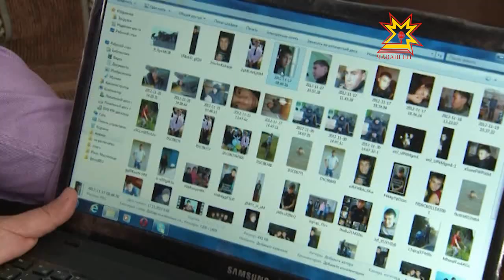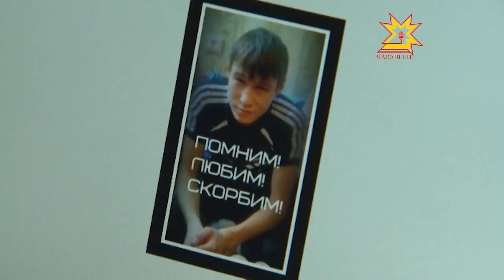Туçи ялĕнче çĕнĕ çурт хăпартаççĕ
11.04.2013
Туçи ялĕнче лару-тăру мĕнлерех? Взрыв пулнă çĕрте çурт хăпарас ĕç пырать-и? Çакна пĕлес тĕллевпе пирĕн пултарулăх ушкăнĕ Çĕрпÿ районĕнче пулчĕ.